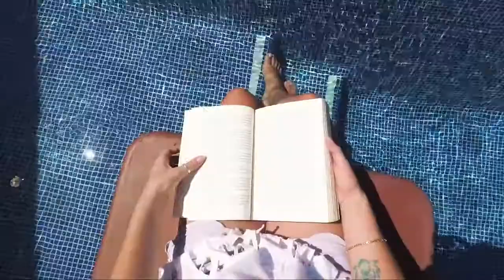Un Viaje Dos Paraísos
Un Viaje Dos Paraísos; Así es Ixtapa ~ Zihuatanejo